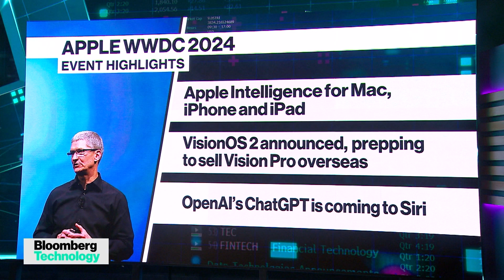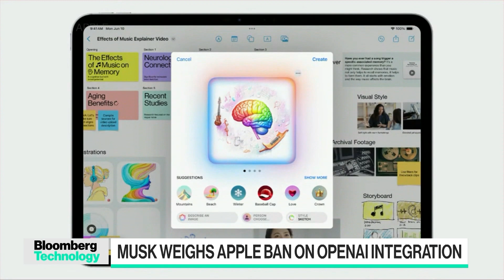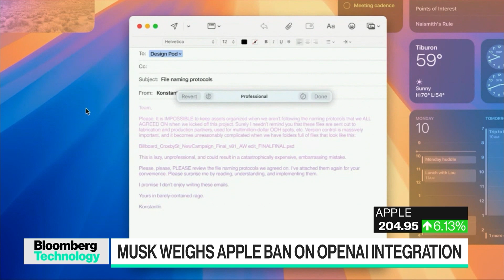Apple's New Generative AI Features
Apple shares rose to a record after the start of its developers conference, where it announced new AI features as well as a partnership with OpenAI. Bloomberg's Jackie Davalos, who was on the ground in Cupertino for WWDC's kick-off, joins Caroline Hyde on "Bloomberg Technology."